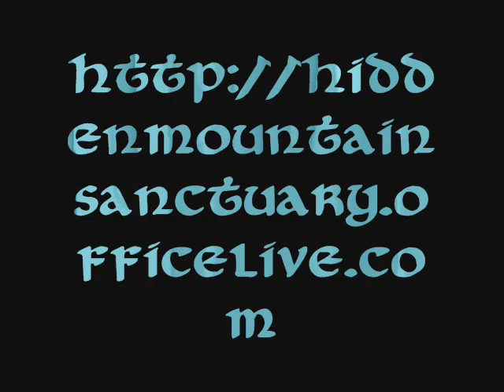If I Could ...art and music by Hidden Mountain